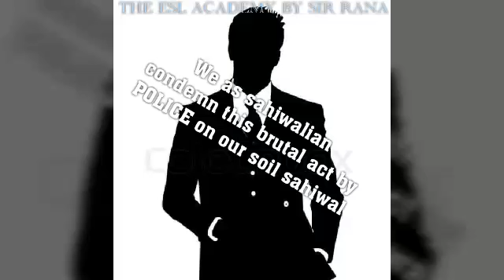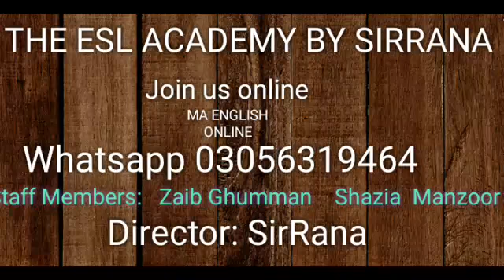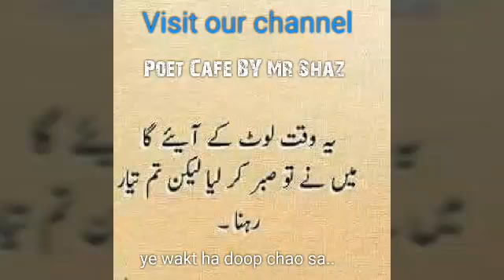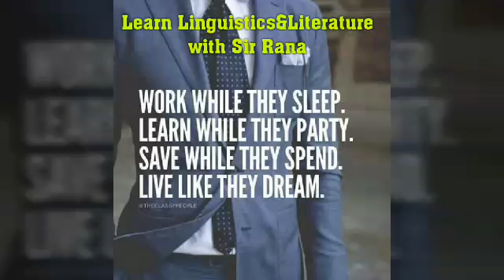Complaint of a Lover rebuked EARL OF SURREY URDU/ HINDI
🌟The ESL ACADEMY BY R.A Ghafoor

Want to learn technicalities and formalities of impressive English writing style?
We are offering  60
 days comprehensive training course that will empower you to succeed in the academic, freelancing and many other professional fields.

Join our “ Writing English Course”, a creative way to explore, unleash and improve your writing talent.

IELTS
TOEFL
FPSC Exam
PPSC EXAM
CSS Precis and Essay writing
LLB English

👉🏼You will be taught through

👉🏼Story telling activity
👉🏼Picture DESCRIPTION
👉🏼Feeling jar
👉🏼ETTE PEELI Activities
👉🏼British Council & DSD Books
👉🏼Essay writing
👉🏼Developing plot of story
👉🏼Building good bad characters
👉🏼Preparing speaking skills activities.
👉🏼Teaching Oxford Practice Grammar activities..

THE ESL ACADEMY BY SIRRANA

Batch 10 is starting from 1st April